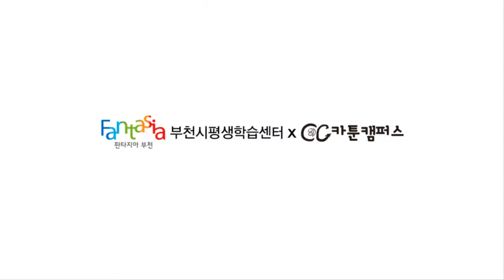누가 누가 잠자나 - 목일신 (합송 : 최분녀, 심분이)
누가 누가 잠자나

                       목일신

넓고 넓은 밤하늘엔
누가 누가 잠자나
하늘나라 아기 별이
깜빡깜빡 잠자지.

깊고 깊은 숲 속에선
누가 누가 잠자나
산새들이 모여 앉아
꼬박꼬박 잠자지.

포근포근 엄마 품엔
누가 누가 잠자나
우리 아기 예쁜 아기
새근새근 잠자지.